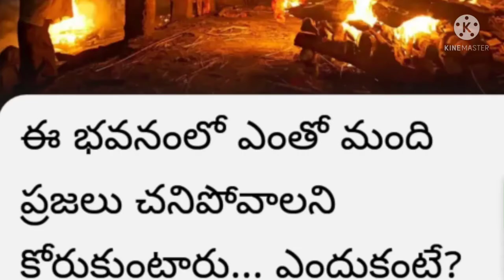People's Desire to Die in this building. WHY? (people die(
People die
People's Desire to Die in this building. WHY?
What does every Indian want after death? No, it is not heaven but moksha. Moksha is the Hindu concept of liberation from the trials and tribulations of life. It is when you give up all materialistic pleasures and become one with your self or the Atman. Though moksha or true liberation can be attained even while living, it is belived that attaining moksha on your death-bed frees you from the cycle of life-and-death and your soul is free ever-after.

Many Indians go to different extremes for their Moksha. A dip in the Ganges to wash off your sins is the most popular concept but holy cities in India like Varanasi are filled with devouts asking priests to liberate them. And this one house or hostel: aptly named Mukti Bhavan - gives people just that. Liberation from their life and a promise of Moksha.